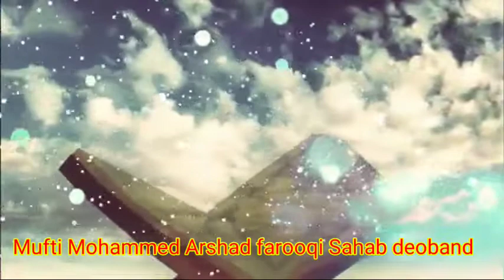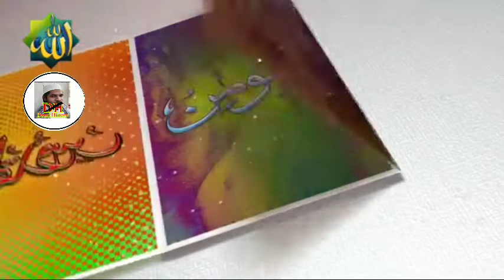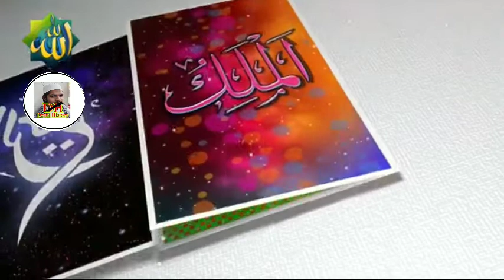#5 v v I p kon log h قرآن کسے وی آئی پی کہتا ہے Mufti Mohammed Arshad farooqi Sahab deoband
#5 v v I p kon log h
قرآن کسے وی آئی پی کہتا ہے
Mufti Mohammed Arshad farooqi Sahab deoband